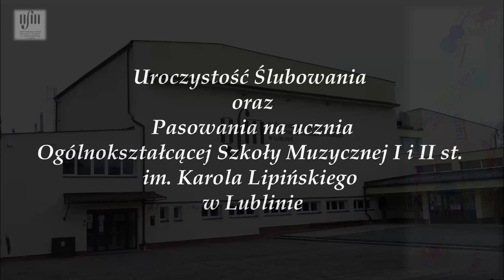Ślubowanie i Pasowanie na Ucznia - klasa 1a / 2022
Uroczystość Ślubowania i Pasowania na Ucznia Ogólnokształcącej Szkoły Muzycznej I i II st. im. Karola Lipińskiego w Lublinie.
24 listopada 2022 r.